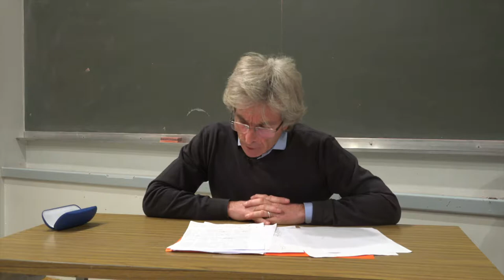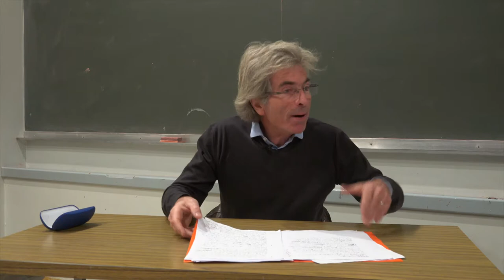Jérôme Porée, Comment l'art peut-il contribuer à transformer, sublimer nos souffrances ?